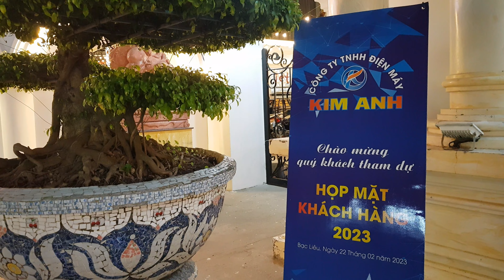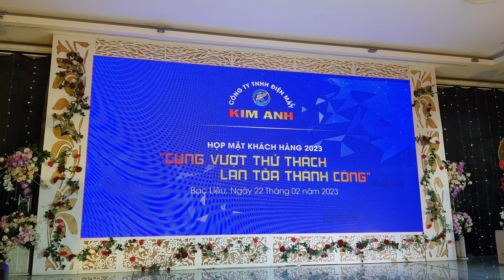ĐIỆN MÁY KIM ANH 22.02.2023